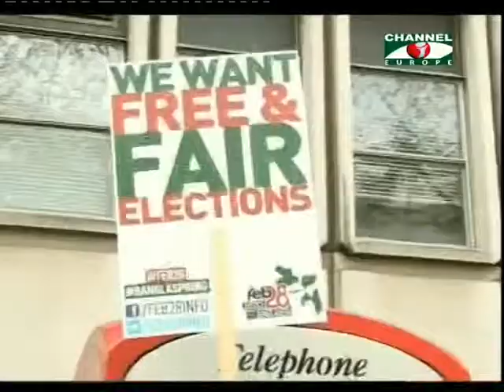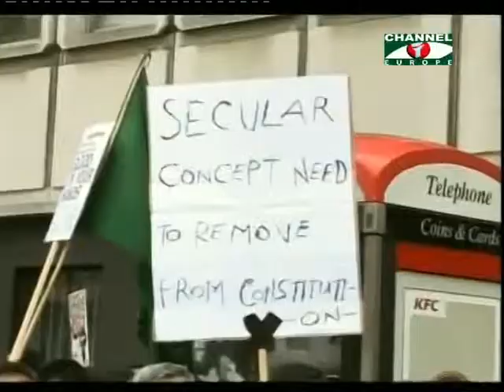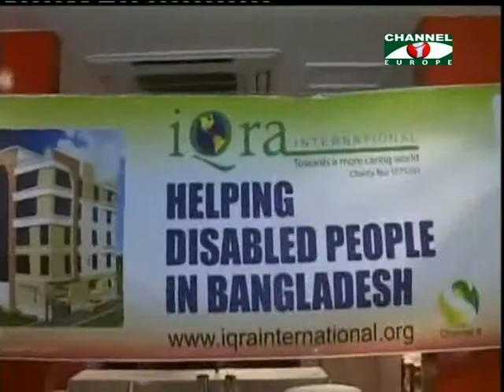Amader Khobor 060513 - 1B